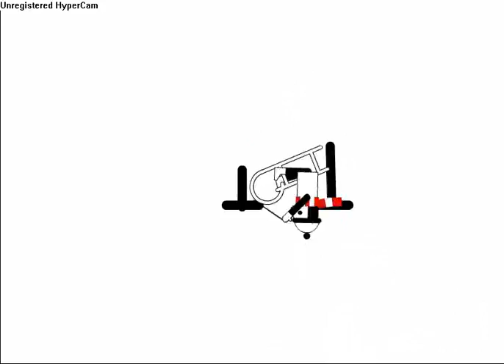Line Rider -- Down Stall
Perhaps a new trick, or maybe nothing at all